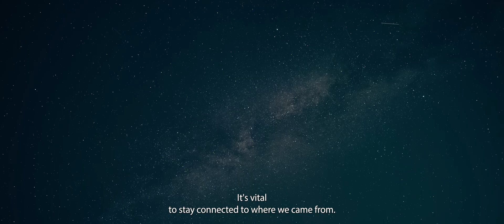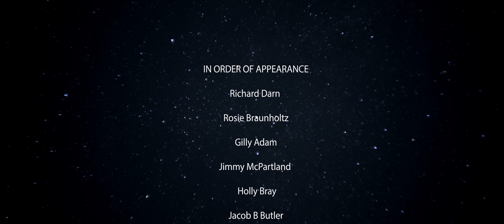10th Anniversary of Northumberland International Dark Skies Park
On 9th December 2023, Kielder Observatory along with partners from the Northumberland International Dark Sky Park steering group celebrate 10 years of our accredited dark skies.

This video highlights the impact and importance of our dark skies, how the dark sky park has made a difference to Northumberland and what we need to do to protect them for future generations.